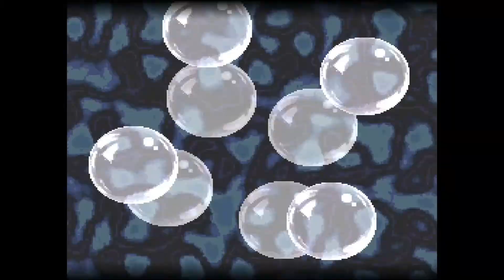Elix - Smash It (SNES)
Hi there, I'm back with another video. This time its a reupload of a demo I just love, while there are other HQ versions on YouTube, I felt I could do better with a higher sample rate (96K), and 1080p, its what this demo deserves after all. I just hope YouTube doesn't compress all this HQ greatness away!

Anyways,  I hope you all like it, and see you next time, I'm planning on uploading content more often, like, progress on my emulator, HQ demoscene renders, songs, and what not, there will certainly be a next time, so, stay tuned!